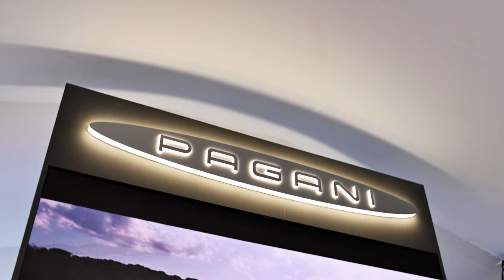Riyadh Car Show, Riyadh Season | معرض الرياض للسيارات في موسم الرياض